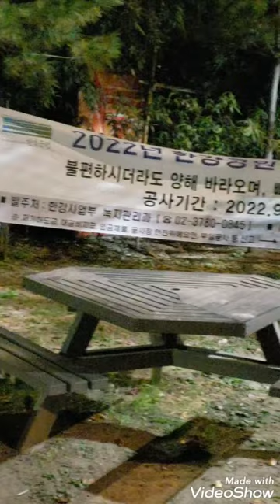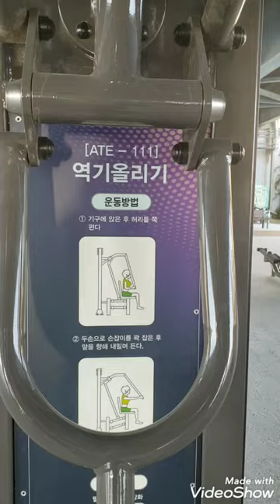KOREA/Han River exercise equipment/اجهذه رياضيه ف الاماكن العامه كوريا한강운동기구/돈안들이고운동하기